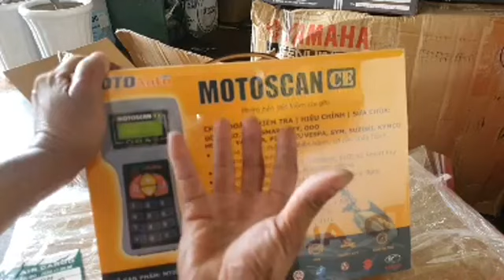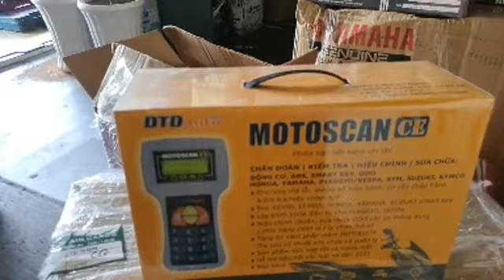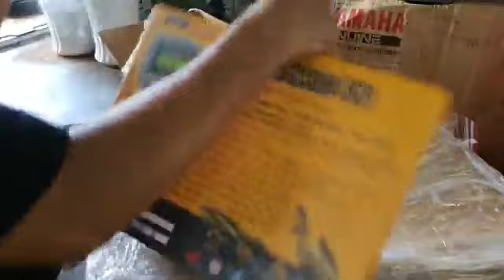Kiều Tuấn: Công nghệ lại cập bến. Motorscan Tab, Motorscan CE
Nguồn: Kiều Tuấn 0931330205